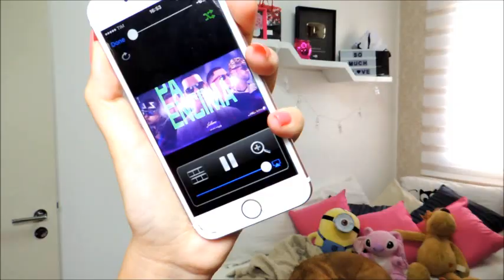Minha Playlist de Reggaeton // Michelle Garcia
No video de hoje, vou mostrar minha palylist de reggaeton!!

 Espero que gostem, e não esqueçam de se inscrever!!

Grande beijo, Mi!!